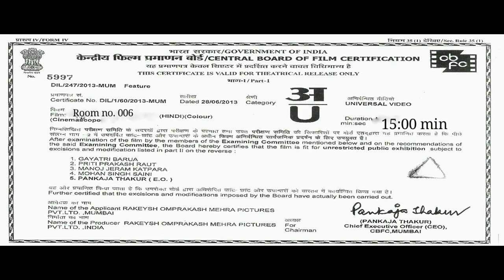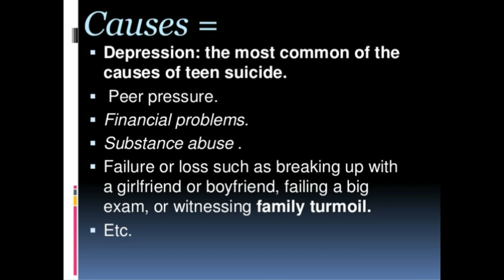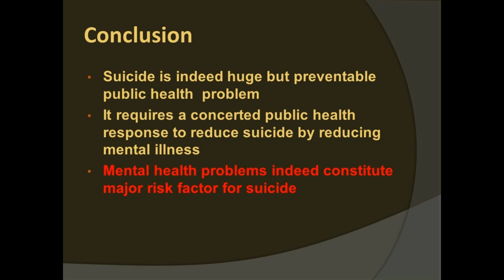Anti Suicide HORROR hindi short film|student life||||dr sn medical college jodhpur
snmc medicoz present A horror/comedy/suspence/anti sucidal msg short film
plz watch all movie bcz ending speech is heart of this movie.